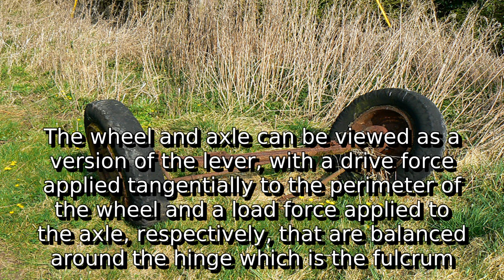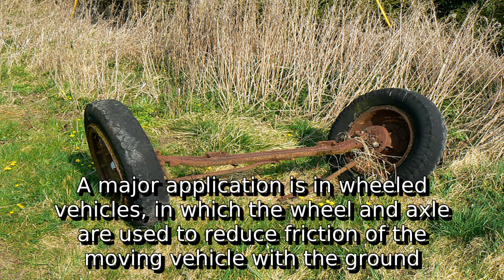Learn about wheel and axle | what is axle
A detail information about what is axle. I do not own it. I just make video out of this so that some people get some help.